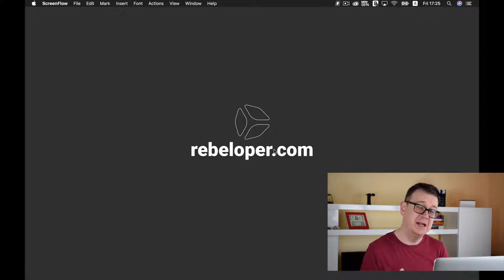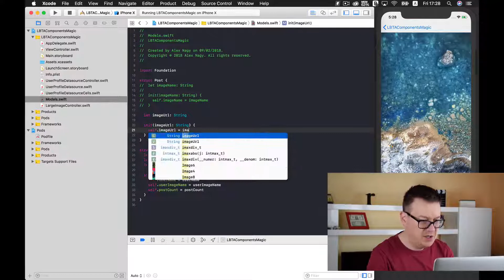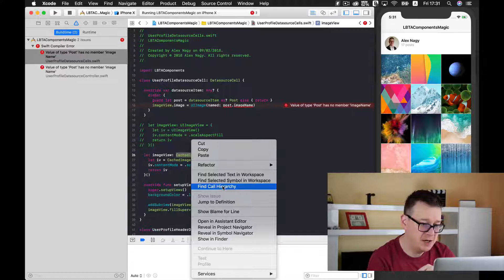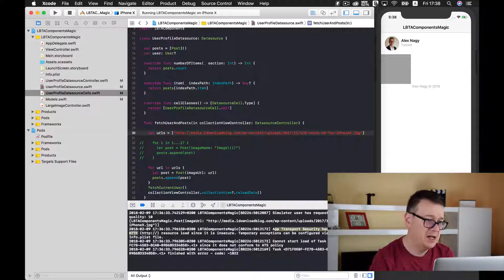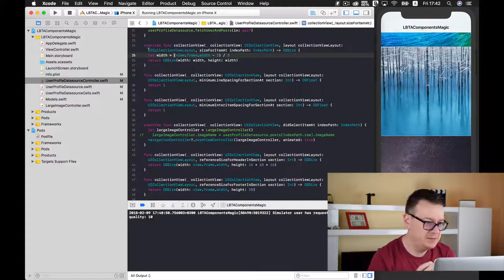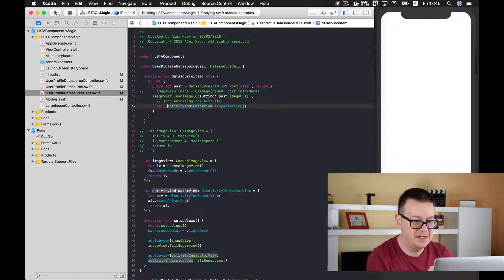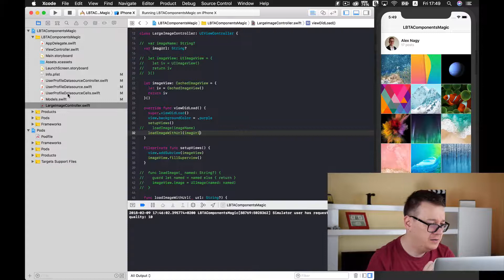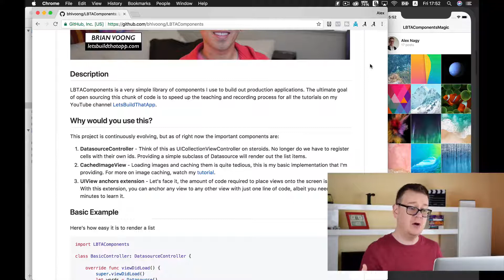Cached Image View in Swift 4: LBTAComponents (Easy)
Learn how to use LBTAComponents.

We will close this series with showing you how you can download images from the web with the help of LBTAComponents. Than we are going to cache these images, so no double downloading may occur . All of this with the help of LBTAComponents.

In the previous video I showed you how to add a Header and Footer to our Collection View:

LBTAComponents is one of the best jet very simple library of components I use to build out production applications.

This project is continuously evolving, but as of right now the important components are:
 1. DatasourceController - Think of this as UICollectionViewController on steroids. No longer do we have to register cells with their own ids. Providing a simple subclass of Datasource will render out the list items.
 2. CachedImageView - Loading images and caching them is quite tedious, this is my basic implementation that I'm providing.
 3. UIView anchors extension - Let's face it, the amount of code required to place views onto the screen isn't great. With this extension, you can anchor any view to any other view with just one line of code, albeit you need a few minutes to learn it.